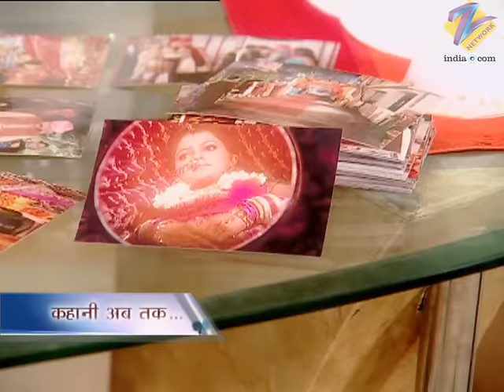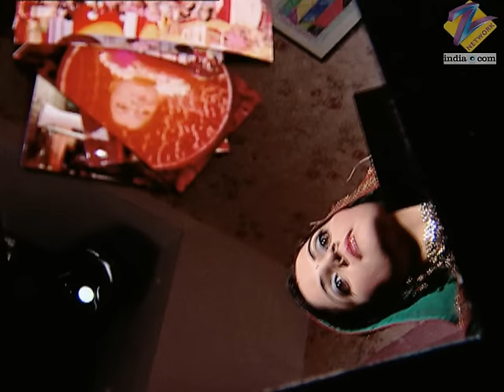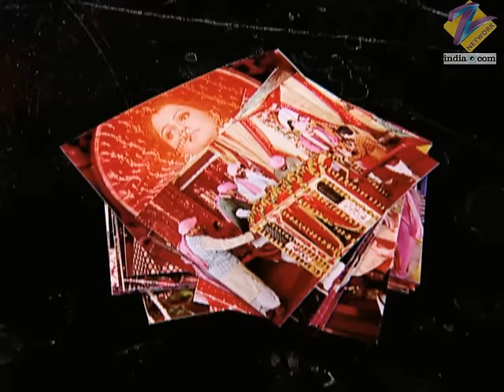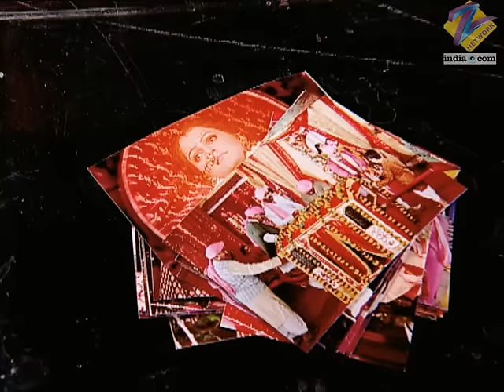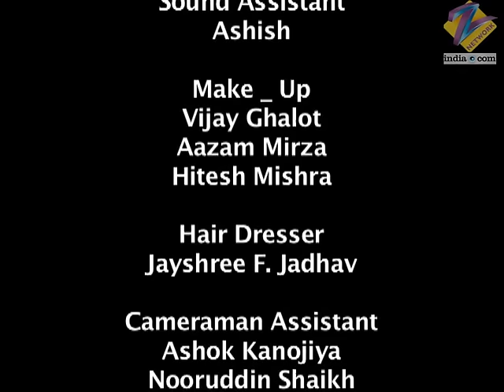Chhoti Bahu | Ep.41 | Vishakha क्यों ले रही थी Dadi के कमरे की तलाशी? | Full Episode | ZEE TV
Dev returns and brings Radhika along with him. Mrinalini comments on Radhika's presence. Dev believes that Radhika secretly loves him.